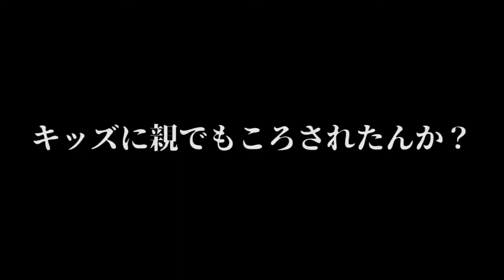【ニンジャラ】ランクマでポイント溶かした結果ドリルが最強武器でした【Switch】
6時間生配信でやっと1000ポイント行ったのに
動画一本つくるのに一時間動画撮って
無事200ポイントとかしました

グッドボタン&コメントを是非よろしくお願いします！

【BGM】
・甘茶の音楽工房